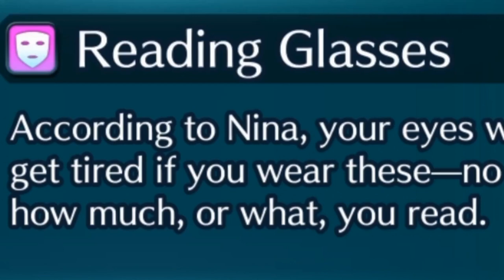[FEH] Ｌｉｅｓ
▬▬▬▬▬▬▬▬▬▬▬▬▬▬▬▬▬▬▬▬▬▬▬ 📧Contact & Information: I mostly use discord nowadays.
So here's my Tag Joshu-Vah# 1871
Here's our boring Discord ▬▬▬▬▬▬▬▬▬▬▬▬▬▬▬▬▬▬▬▬▬▬▬ 🤡Etc 👹
Video Title: [FEH] Ｌｉｅｓ
Original Video sound clips from